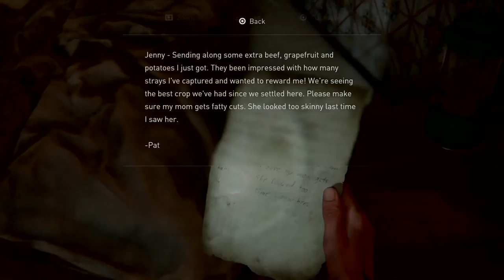The Last of Us™ Part II_20200701044331